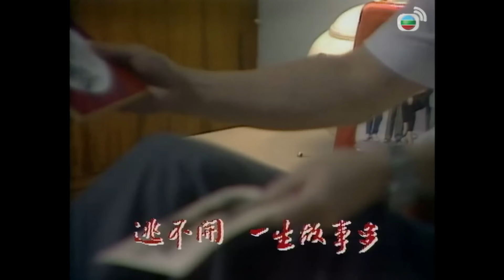【周星馳 吳君如TVB劇】 鬥氣一族 07/20 ｜ 夏雨、劉丹、李家聲、羅明珠 | 粵語中字 | TVB 1988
My Father's Son《鬥氣一族》(周星馳、吳君如、夏雨、劉丹、李家聲、羅明珠主演 ): 雞販鄧仁威與美國華僑鄧仁傑為同父異母兄弟，仁威因自小被父遺棄，因此仇視回到香港發展的兄長。姑母雖屢次為兩兄弟調停，卻沒有成功。因緣際會，兩人的至親發展出數段密切關係。仁威妻李小嬌與仁傑妻張愛倫一見如故，成為閨中好友。愛倫的生意伙伴鍾嫻竟是丈夫仁傑的情婦，而威之幼子鄧鈺騫更戀上了仁傑的私生女鍾薏，幾段錯綜複雜的關係互相衝擊，到頭來血濃於水，親情戰勝仇恨，兩兄弟終以和為貴……